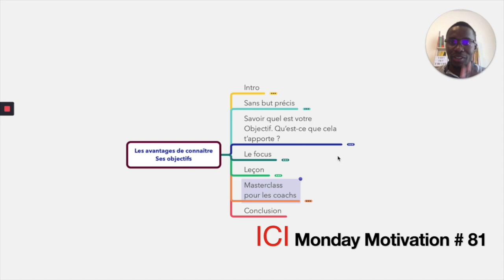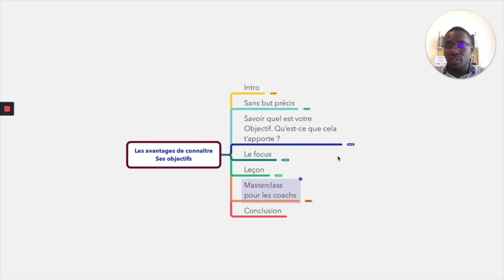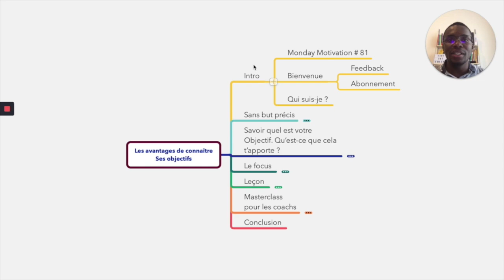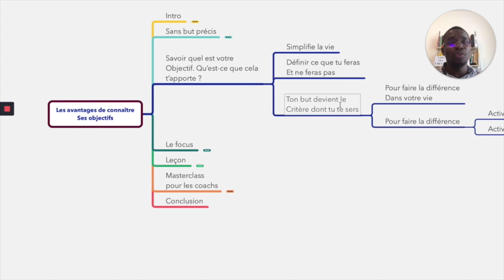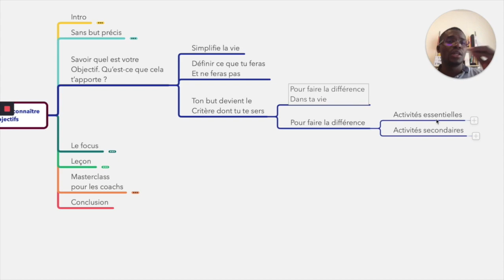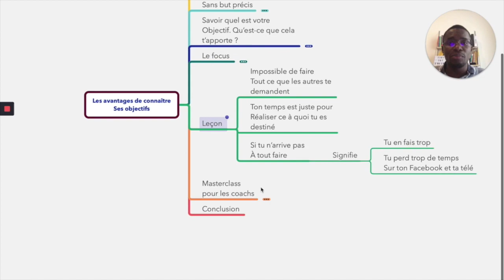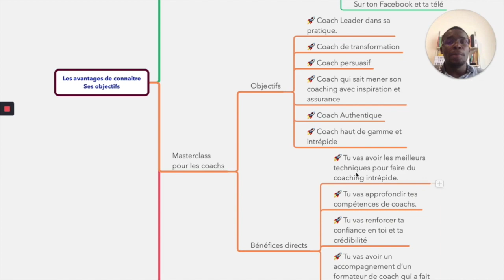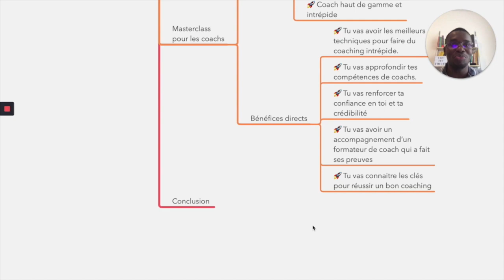Les avantages de connaître ses objectifs - Monday Motivation # 81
Dans cet épisode, je vous dis pourquoi nos objectifs sont important. Ils nous aident à être stable.

J'organise une Masterclass, sur la pratique du coaching, je vous invite à réserver ta place.

Fadler
Coach Pro.